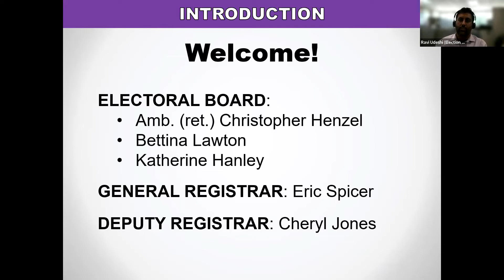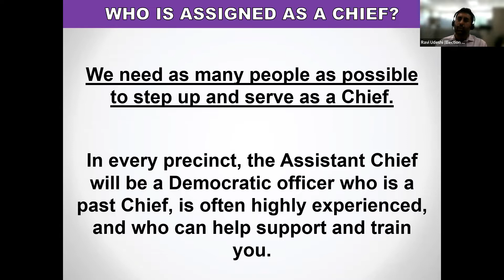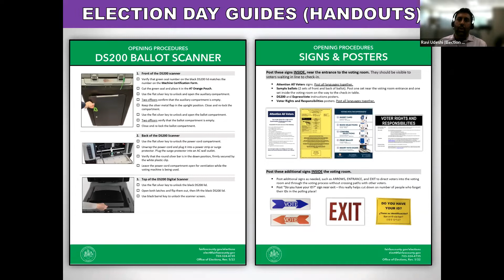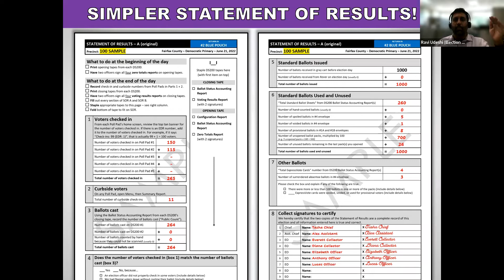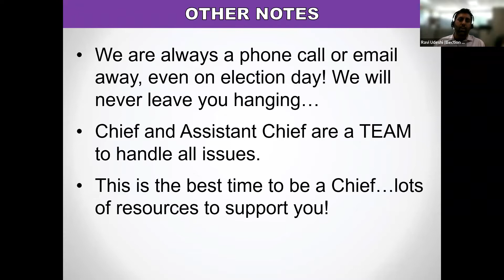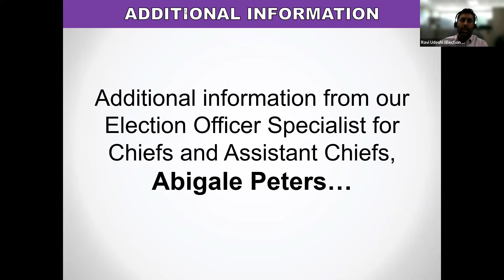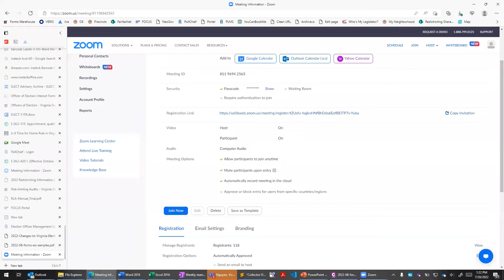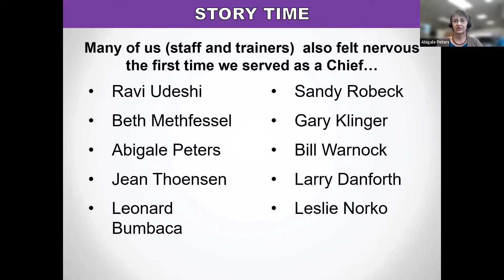Webinar and Q&A for Possible Chiefs - July 20, 2022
Webinar and Q&A hosted on July 20, 2022 for Possible Chiefs for the November 2022 General Election.

0:00 Intro & General Information
15:58 Stories from when staff & trainers first served as Chiefs
38:43 Questions from participants (and answers from staff!)